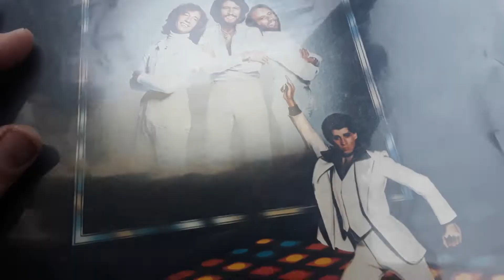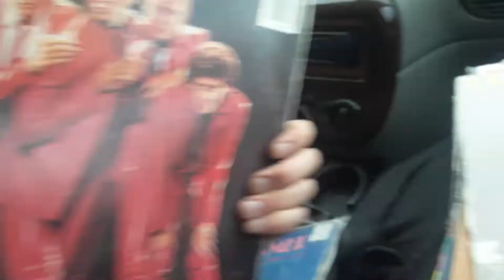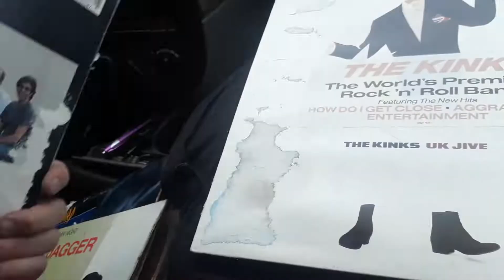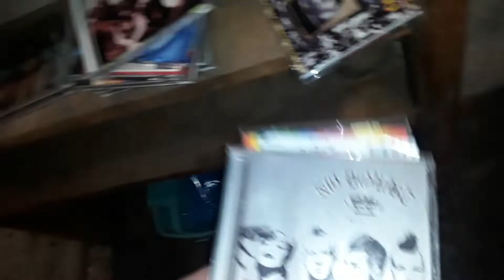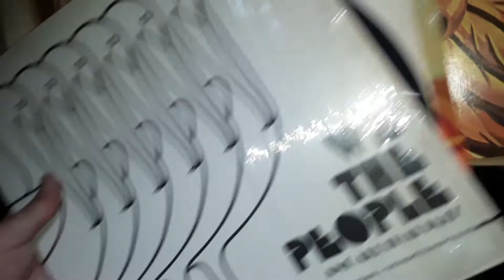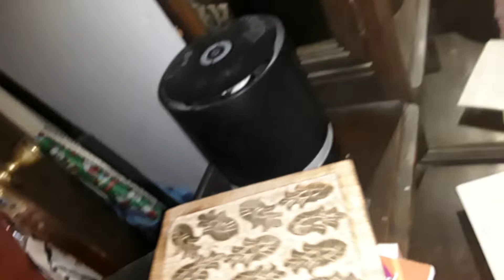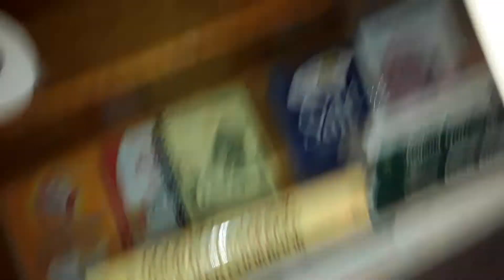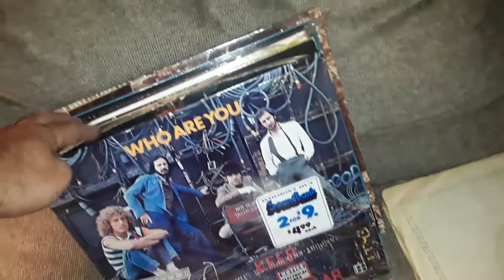Live Hunting Shopping Yard Garage Moving Estate Flea Market Sale Buying for Resale to Make Money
Live Hunting Shopping Yard Garage Moving Estate Townwide Flea Market Sale Buying for Resale to Make Money 7/29/22

Garage Yard Estate Sale Pick Ups 7/29/22 Records Royal Doulton Sir Walter Raleigh Pitcher Polar Bear Resin Sculpture Fenton Bell DVDs Blu-Rays 7/29/22

Come meet Impact Wrestling's The Drama King, Matthew Rehwoldt, FKA Aiden English at WrestleBash 2022 at the Zonks Pop Culture World Table!